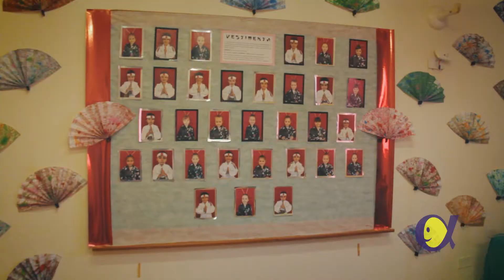EL ELION & ESCOLAS - MOSTRA CULTURAL 2018 | MODELO ALPHA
Grandes parcerias, com projetos incríveis na área escolar, institucional, marketing e mídias sociais.